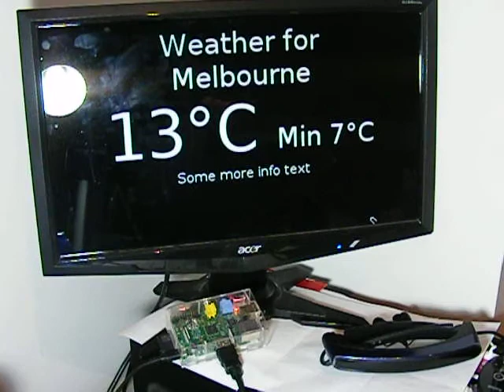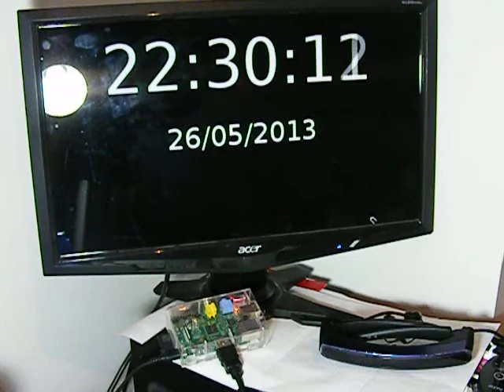WearPi ("alpha" version) Wearable PC Raspberry Pi Project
Quick demo / show off of my wearable Raspberry Pi project, including the software I am developing for it. When I have time I will set up a project page with updates for the project.

It is running Raspbian with ratpoison (to force full-screen), chromium-browser (running in '--app' mode), lighttpd and bluez set up with a trusted link to the keyboard. The web-app is written in HTML/javascript using the jQuery library and I do plan on releasing it as open source. The web-app is keyboard controlled rather than mouse.

Hardware includes a Kaiser Baas Bluetooth Keyboard (comes with Bluetooth dongle), Edimax 7811 WiFi USB dongle, MyVU Solo diaply (unmodified, for now), Samsung Pro 16GB SDHC card. Raspberry Pi is the B model with 256MB RAM.